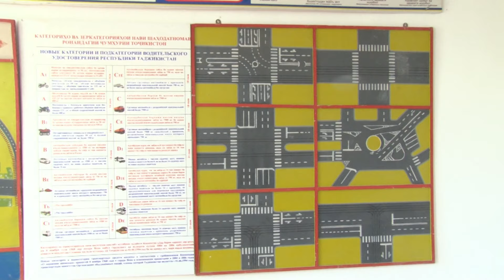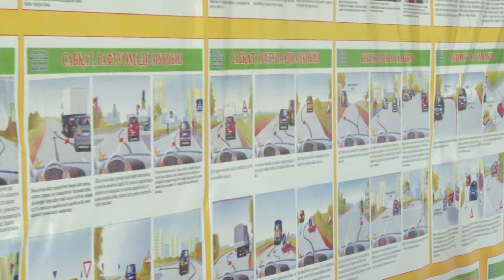Соҳибкасб намудани ҷавонони синни даъвати аз ҷониби мактаби автомобилии н Дангара